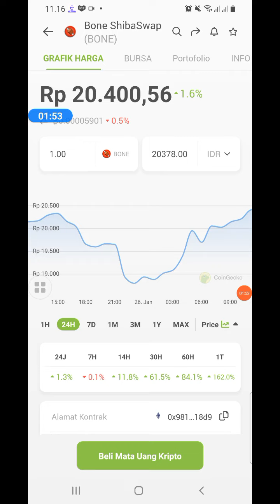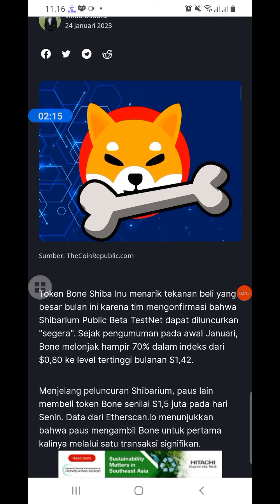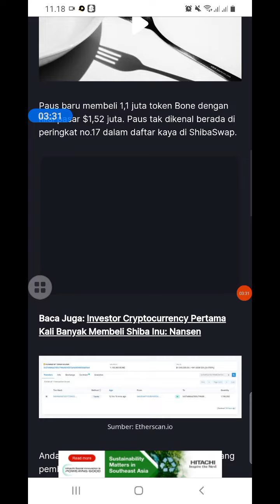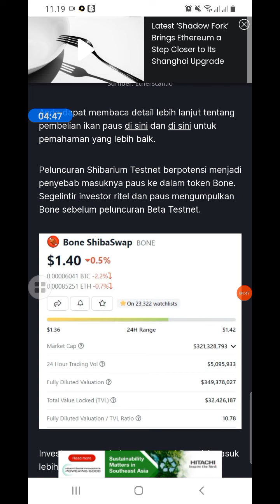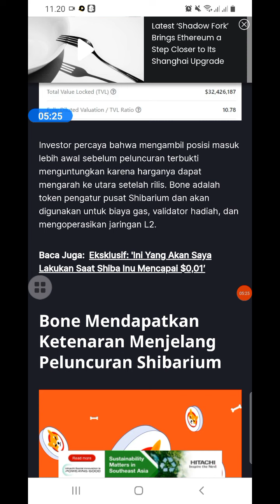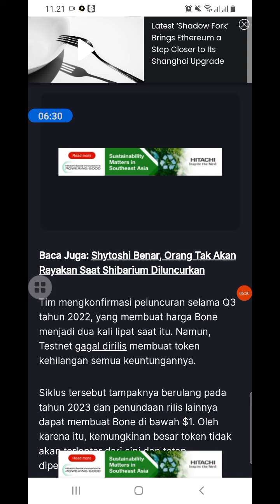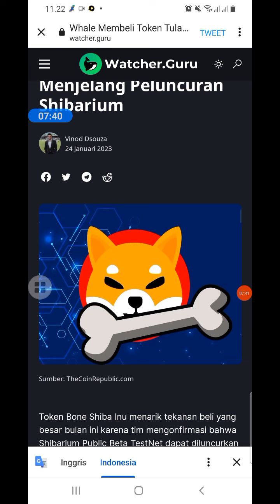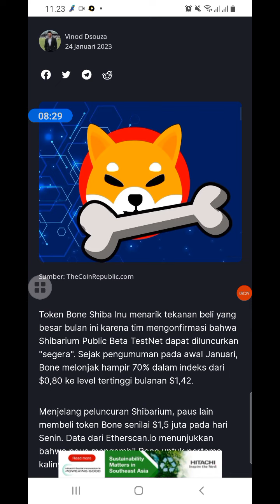SHIBARIUM TESNET TOKEN INI DI BORONG??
update grove token akan listing di coinbase dan exchange besar lain seperti binance,kucoin, kraken

update shiba

Cryptocurrency, coinmicin, prediksicoin, analisacoin, reviewcoinPotensial, Uangdigital, Exchange, dex, cex, IPO, ido, defi, NFT, Asset, metaverse, bank, keuangan, investasi